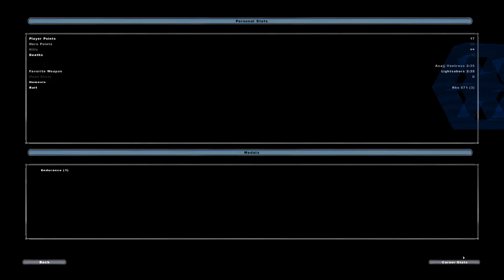Star Wars Battlefront II yavin arena cis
25 kills 0 deaths this map